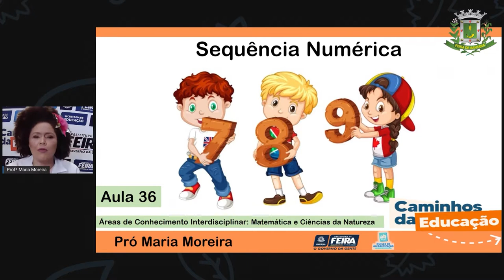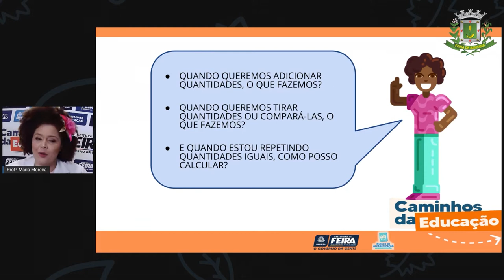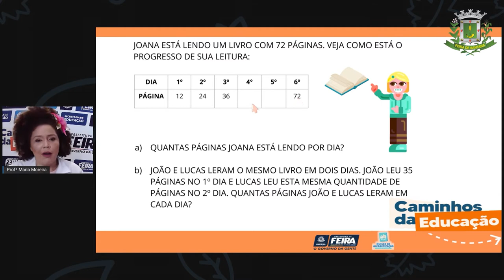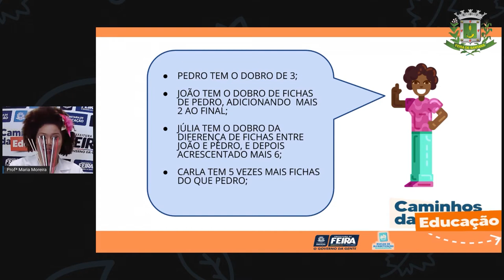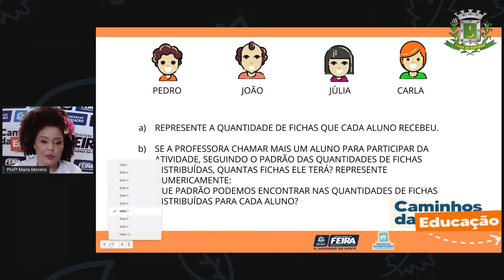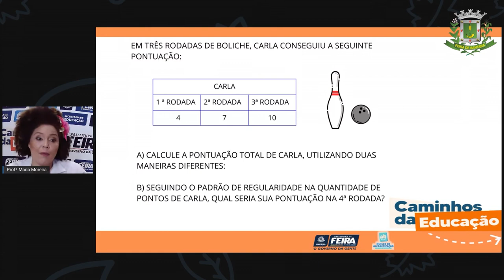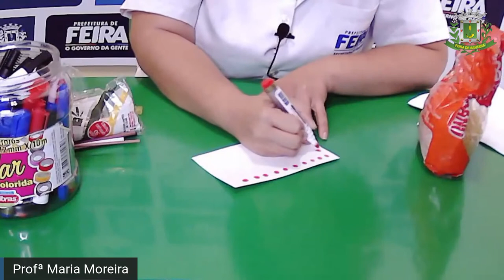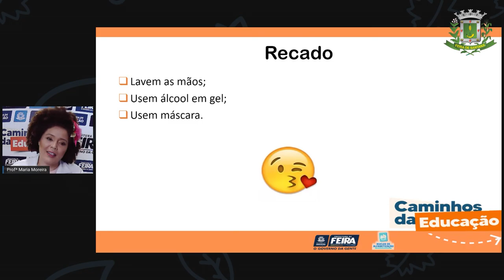3ºANO Aula 36 Profª Maria Matematica e C da Natureza Sequência numérica